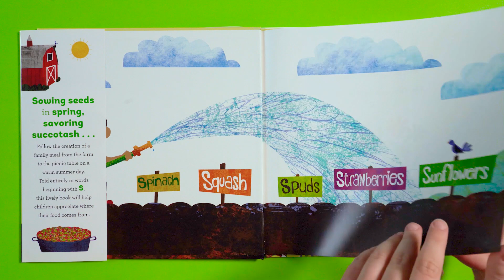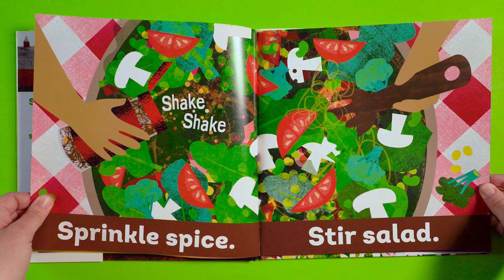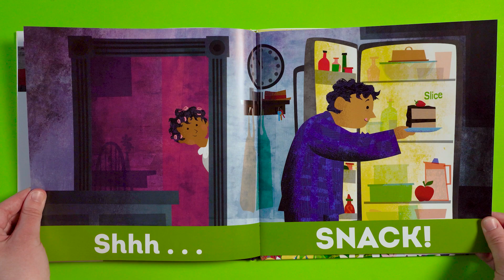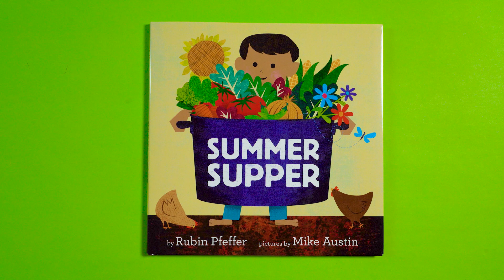Summer Supper - Read Aloud Flip-Along Picture Book | Brightly Storytime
From sowing seeds in spring to savoring succotash, follow the creation of a family meal from the farm to the picnic table on a warm summer evening. Told entirely in words beginning with the letter “S”!

Narration by Annie Falcone. Music used with permission from DeWolfe Music Library.